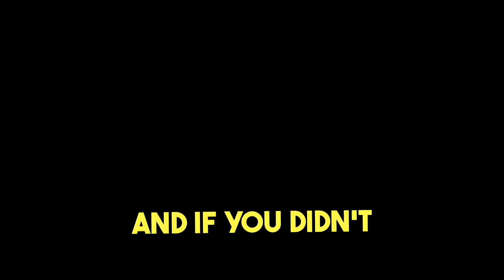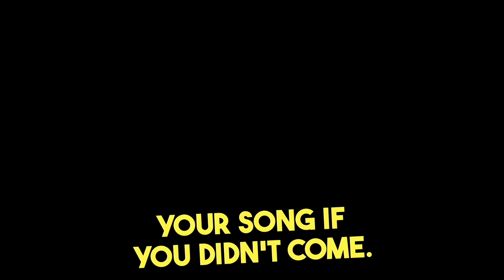Vibez Breakfast | Session 3